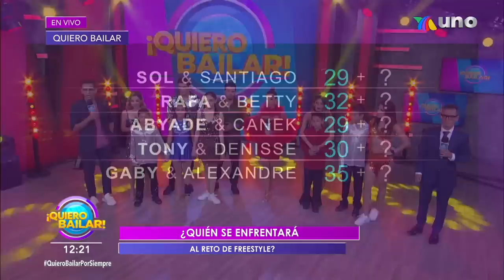¡Difícil salida de una de las parejas más queridas en Quiero Bailar! | Venga La Alegría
Esta mitad de semana se reveló la intensidad que se han vivido los útimos días de competencia, pues no salieron las coreografías como los participantes hubieran querido, y así despedimos a una de las parejas más fuertes y carismáticas de Quiero Bailar.